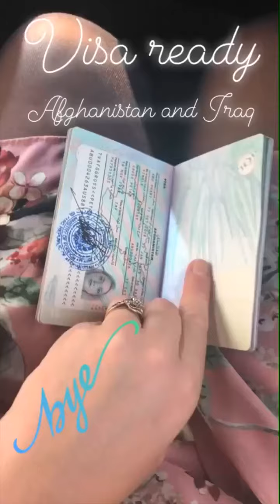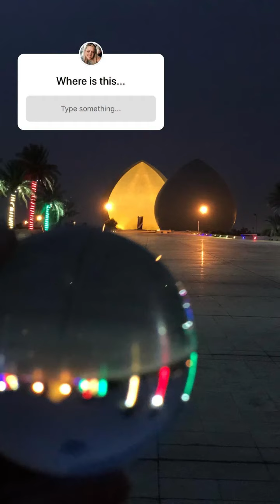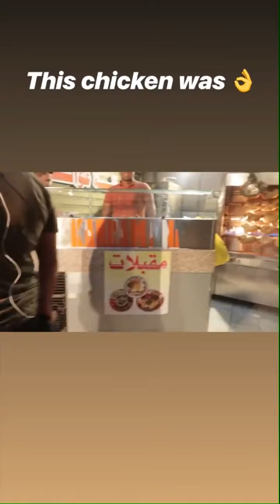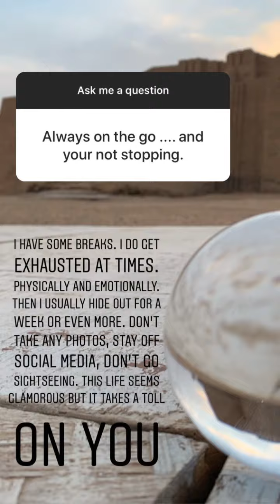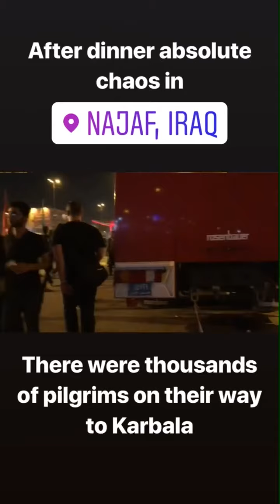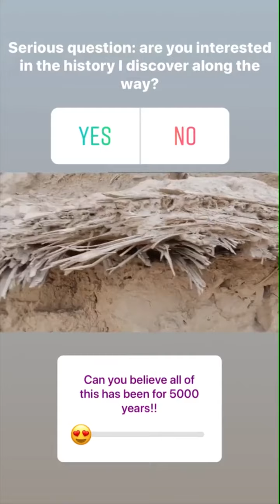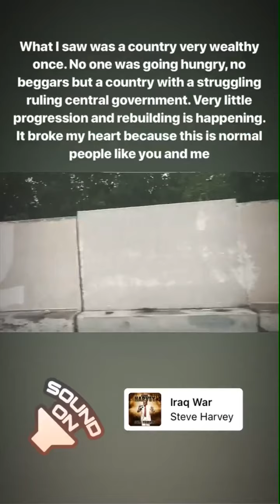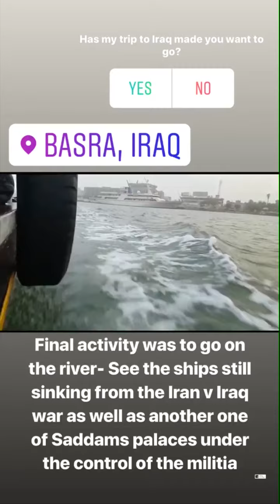Travel to Iraq - My trip Pre Covid (Insta-story version)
Just sharing all the Instagram stories I did for my time in Iraq. Apologies if you need to pause to read some of my thoughts.

I went from Baghdad to Basra on a tour. I was trying to visit every country in the world and will still do that but are currently at film school whilst it’s not so easy to travel but that way I am learning how to make higher quality content.

This was originally shared on my Instagram as stories. I had put a lot of effort into them and I really want to do more videos of my time there but with Directing a short story currently my time is very limited so I found all these clips.

It was such an amazing place to go to and I apologise for the bad quality of audio and footage. Hopefully one day I can go back and really do the country justice with a much higher quality video.

Enjoy and if you want to follow along with my current life in film school and future travels make sure you go follow me at